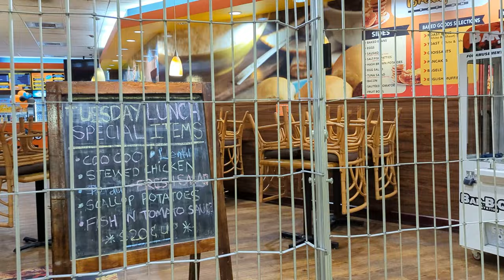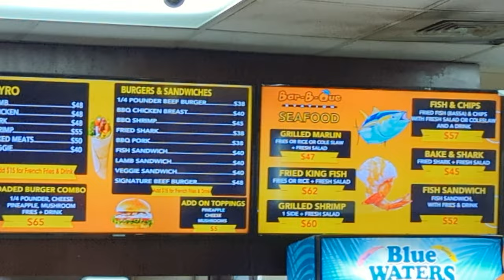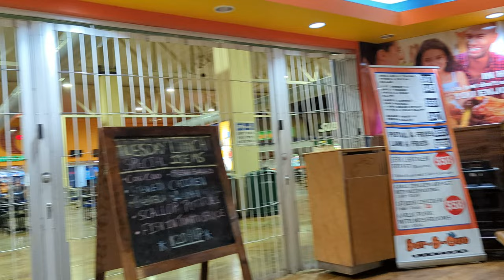NEW! LENT Fish Special - Trincity Mall Trinidad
NEW! Lent FISH Special at Trincity Mall Bar-B-Que Station, have you tried it? - Join us on this adventure, trying out some of lent specials at Trincity and delivering an honest taste test. If you're into food reviews, Bar-B-Que Fish, or just eating, this one's for you! Keep it Yummy!

0:00 NEW! LENT Fish Special - Trincity Intro
0:54 NEW! LENT Fish Deal Bar-B-Que Station intro
1:07 NEW! LENT Fish Special Menu
1:30 NEW! LENT Fish Meal Mukbang
7:55 NEW! LENT Fish special Trincity Mall Bar-B-Que Station

NOW you can help us create more awesome content Don't forget to let us know where to eat NEXT